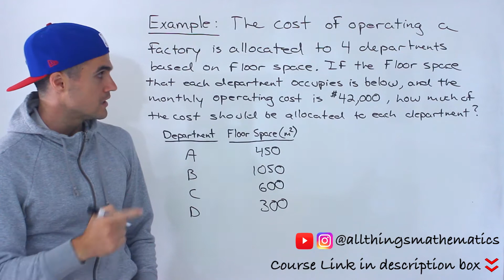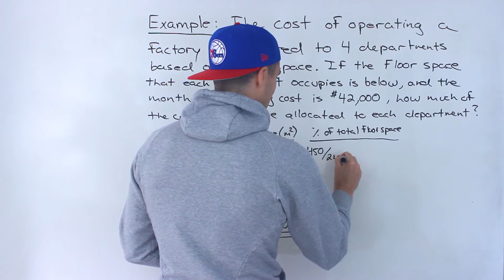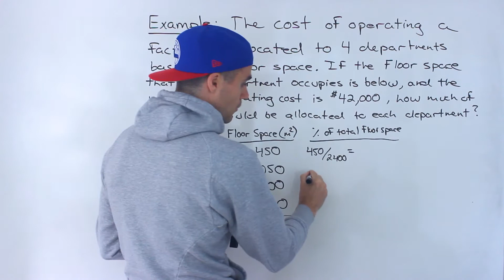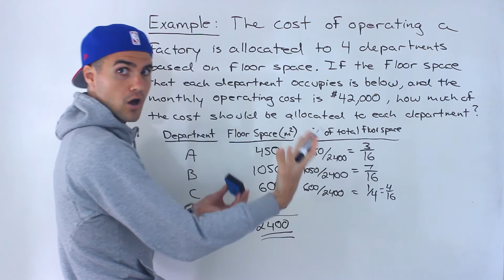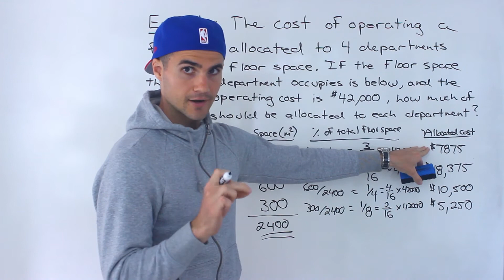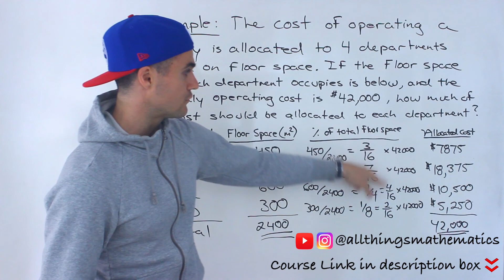QMS 110 - Allocation and Ratio Word Problem - Ryerson University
Other Ryerson Courses
ECN 104 (Microeconomics) - Ryerson University